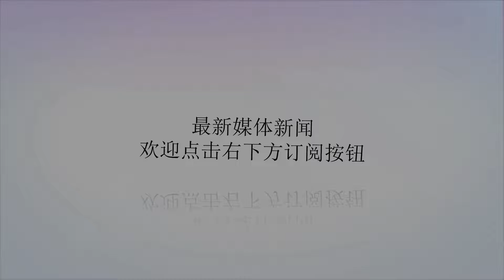反客为主！刘国梁应邀赴日出席T联赛，用四个不一样形容中日乒乓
谢谢！近日，中国乒协换届筹备组组长刘国梁，应日本乒协及松下浩二先生邀请，赴日出席了日本T联赛的开幕式活动。对于日本号称的“世界顶级乒乓联赛”T联赛，刘国梁非常婉转而又不失透彻地谈到了自己的看法，其观点之鲜明，大有反客为主的味道……本次日本乒协T联赛开幕式，刘国梁接到日乒协及松下浩二的邀请，为更好的促进世界乒乓运动交流，同时体现大国风度，刘国梁应邀赴日参加了该项话动。他首先对好友松下浩二对乒乓运动的奉献给予了肯定，认为：“T联赛是松下浩二准备了七、八年的时间，是一个梦想，我觉得这个非常的可敬，也非常感人，包括福原爱能够在现在还推广乒乓球，我觉得他们都在为他们的国家，为乒乓球这项运动在做贡献，这点上自己还是挺敬佩的。”。众所周知，日本乒协为了打造“世界顶级乒乓联赛”T联赛，曾通过各种渠道和途径，希望中国乒超球队及顶级乒乓运动员参加该项赛事，并为此开出了十分诱人的丰厚待遇条件。对此，中国乒超联赛各俱乐部都予以了拒绝；而丁宁、刘诗雯、马龙、许昕、樊振东等国乒名将都一致进行了回绝。截止目前，只有极少数几个中国退役选手和二线球员，以个人名誉参加了该项联赛。对此，日本乒协及相关人员，曾多次表示非常失望。此次日本乒协邀请刘国梁赴日，一方面是想借刘国梁的名气撑下“门面”，同时也希望通过刘国梁，让更多的中国选手进入日本T联赛。对此，刘国梁在接受采访时，旗帜鲜明地表达了自己的观点：“如果说想要培养冠军的话，我觉得还是应该到中国来，因为环境不一样，土壤不一样，竞争不一样，对球的认识理解不一样，至少在目前来说，中国还是世界上绝对的(乒乓)超级大国。”。刘国梁同时认为“中国的乒乓球就像美国的篮球一样，它之所以成为国球，他群众的基础和实力，人才的储备，这个都是别的国家不能想象的。”。显而易见，刘国梁认为日本的T联赛，并不能代表世界乒乓运动的真实水准。而刘国梁用“四个不一样”来形容中日乒乓，其实是从侧面回应和提醒日乒，不要忘了谁才是世界乒坛真正的“老大”。